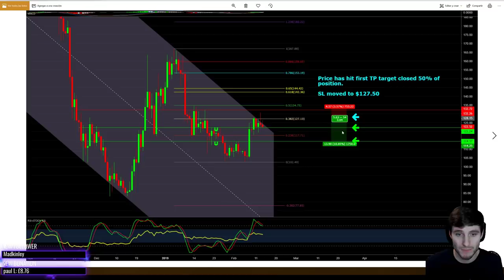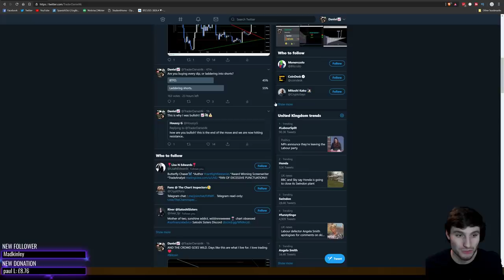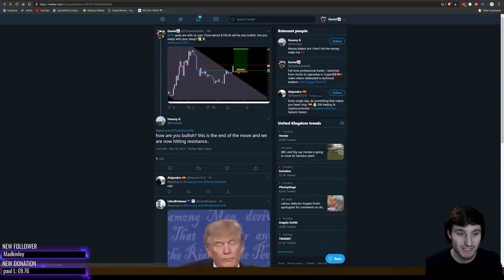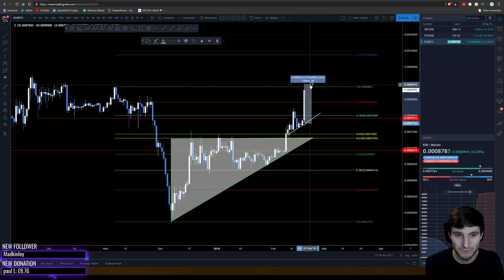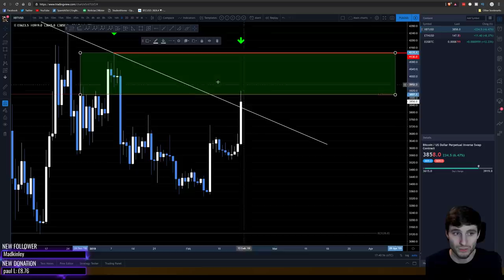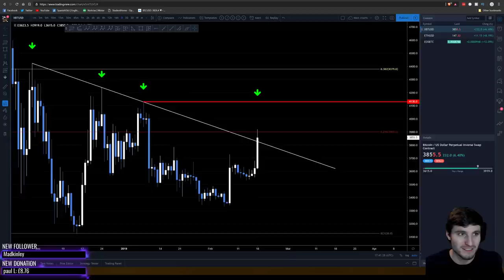BTC - Bitcoin Technical Analysis - Bitcoin gets through resistance, next targets?!